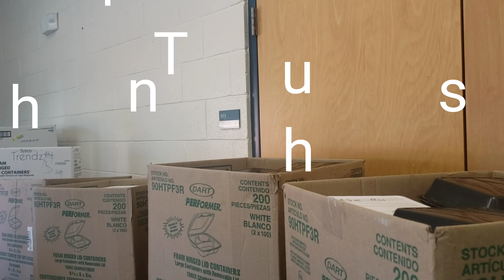A day with Bus drivers and Monitors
This video shows a little snippet of what the Drivers and Monitors are doing to help.